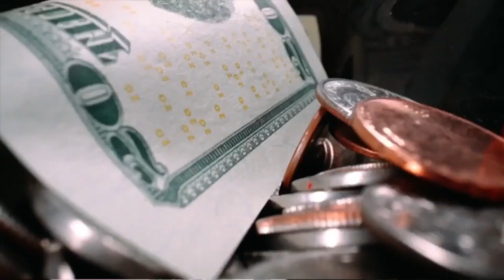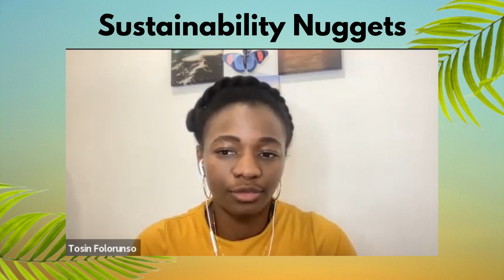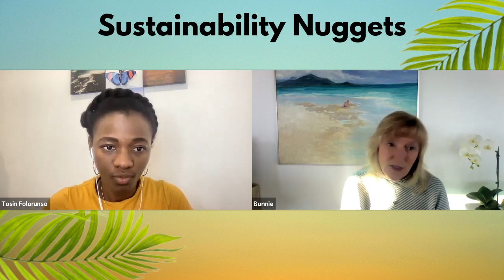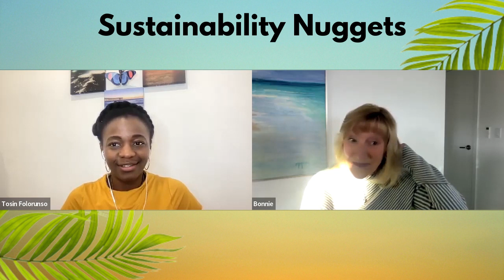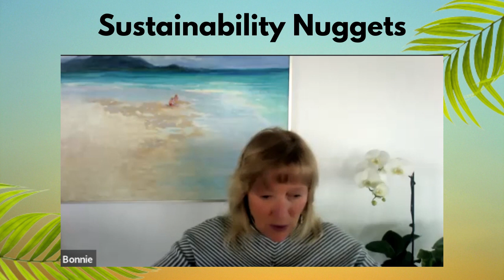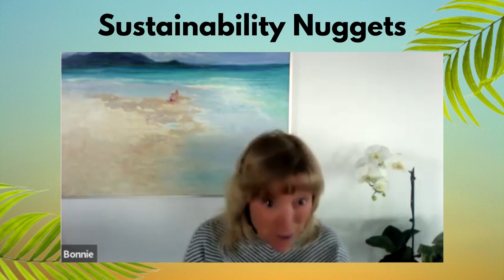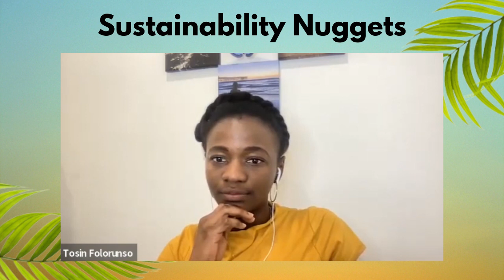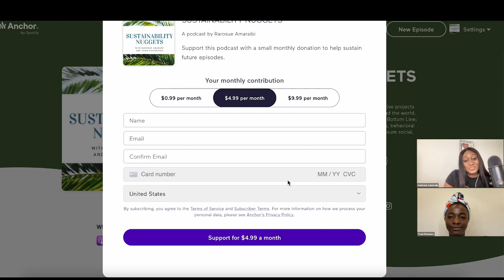Building Sustainable Supply Chains In Businesses with Bonnie Nixon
Join us as we delve into the world of sustainable supply chains in businesses with Bonnie Nixxon, an esteemed leader at the forefront of the global movement towards a low-carbon, resource-protected, and just economy.

Bonnie Nixon, currently a corporate sustainability executive at Long Beach Container Terminal (LBCT), renowned as the greenest and cleanest marine terminal globally, stands as one of Macquarie's prized assets. With her expertise, she spearheaded the completion of a groundbreaking $200 million Net Zero 2030 Strategy and diligently worked on an extensive disclosure report. Moreover, Bonnie successfully led a team that secured $32 million in grants to electrify diesel equipment at the San Pedro Port complex.

Equipped with multiple certificates and extensive training in mediation, environmental stewardship, health and safety practices, labor practices, and lifecycle assessments, Ms. Nixxon imparts her knowledge as a professor, teaching Sustainable Supply Chains at prestigious institutions like Harvard and UCLA Extensions. Through her guidance, she skillfully facilitates ethical conversations and drives global initiatives aimed at expediting the journey towards achieving Net Zero emissions and fostering fair trade practices.

Support this podcast with a small monthly donation to help sustain future episodes